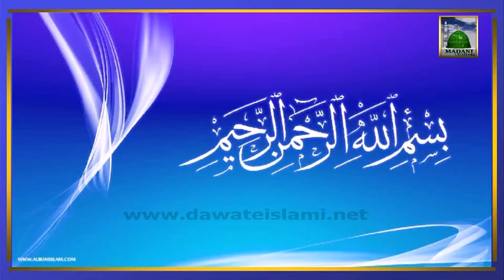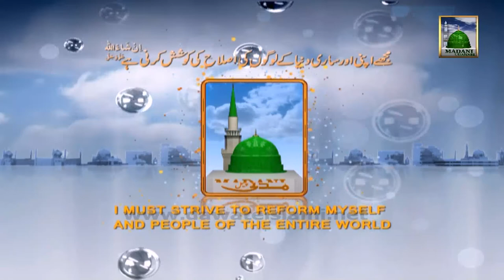Islamic Speech in Urdu (Sign Language) - Farishtay Ki Pukar - Maulana Ilyas Qadri